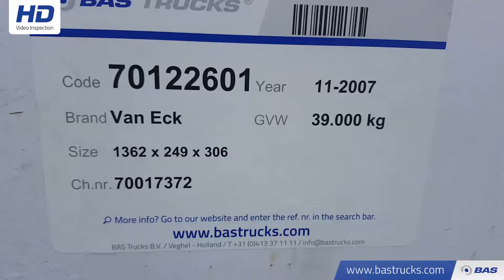70122601 Van Eck PT-3LNN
Van Eck PT-3LNN